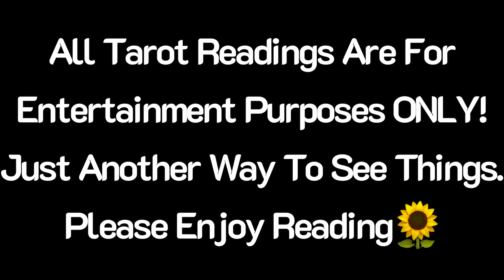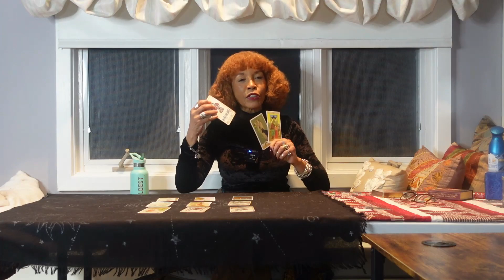Updated Cardi B Tarot Reading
Podcast Spotify: Find Out With The Crones